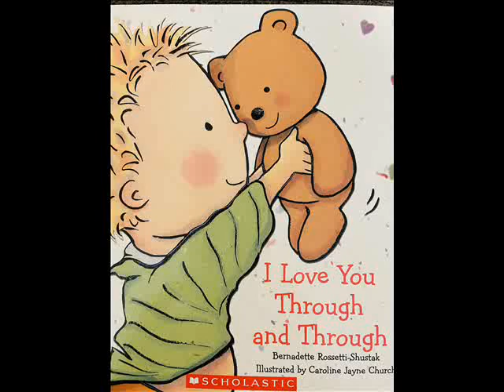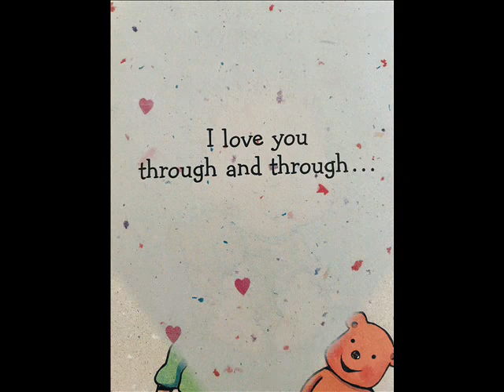I LOVE YOU THROUGH AND THROUGH | BOARD BOOK | BEDTIME STORIES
A Book expressing how much we love our little ones! This story was written by Bernadette Rossetti-Shustak and illustrate by Caroline Jayne Church. Thanks for listening!